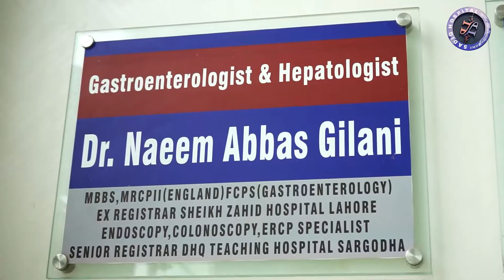Sadiq Hospital Executive Block (SARGODHA)